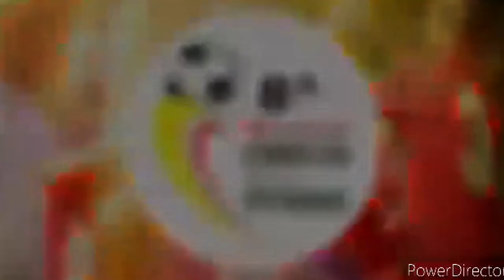Calcio giovanile. A Giulianova torna il Memorial Della Penna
Dopo due anni di stop per la pandemia, a Giulianova torna il Memorial “Della Penna” dedicato ai ragazzi dal 2009 al 2016. La manifestazione che va dal 15 al 18 aprile vedrà giovani calciatori di squadre importanti affrontarsi in Abruzzo in nome di una figura storica del calcio giuliese